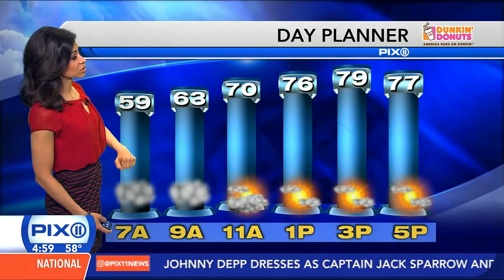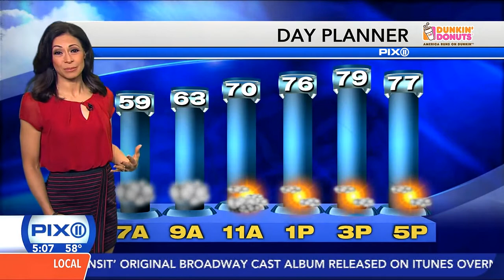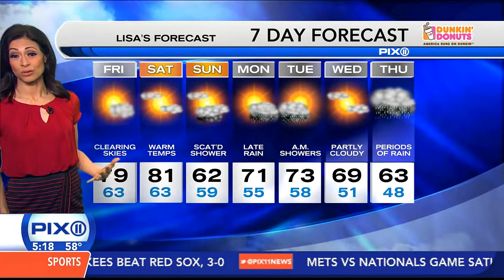Lisa Mateo mini wrap skirt 20170428 pt1o2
Lisa Mateo on PIX11 NYc.  Reporter; news, in-scene, weather, food and out-n-about.
Here presenting that days and weeks prepared forecast.